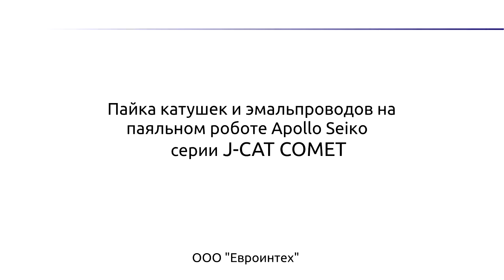Пайка катушек и эмальпроводов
Пайка катушек и эмальпроводов на паяльном роботе Apollo Seiko серии J-CAT COMET